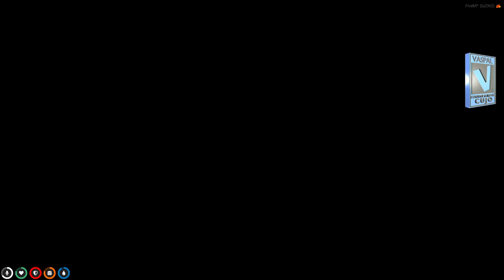Los Santos Adventures W/ Sexton #9 (NoPixel 3.0)